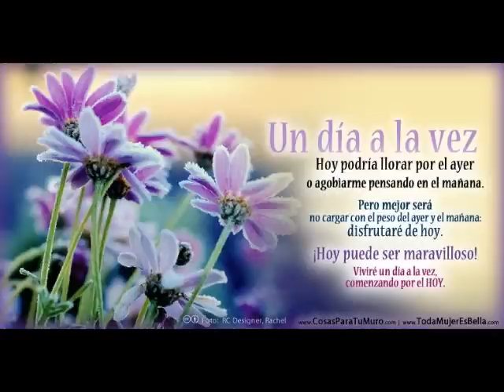Yess, siempre estarás con nosotros.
Con todo el respeto que se merece la familia, mis más sinceras condolencias, este humilde recuerdo, para recordar siempre a nuestra querida amiga Yess.

Hoy hemos perdido una Lira, pero en el Cielo a ganado una nuevo Angel.
Tu Lira Siempre Sonará en Nuestros Corazónes.

Atte. BANG "Banda Nocturna Guaycara"